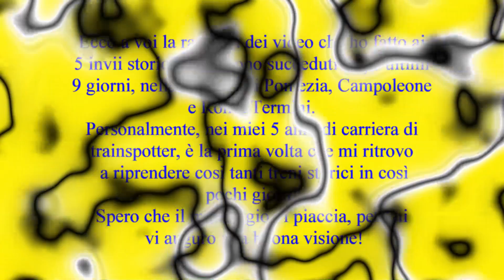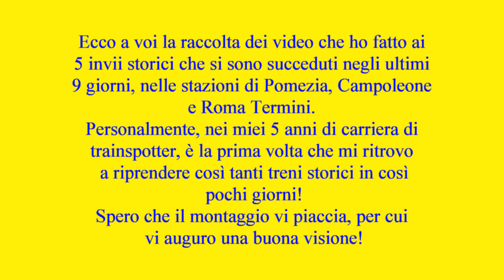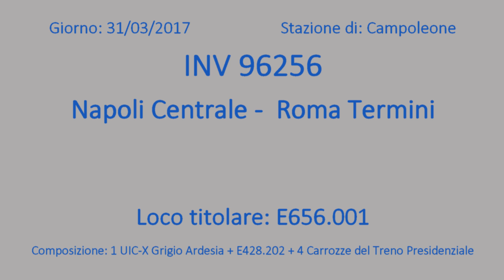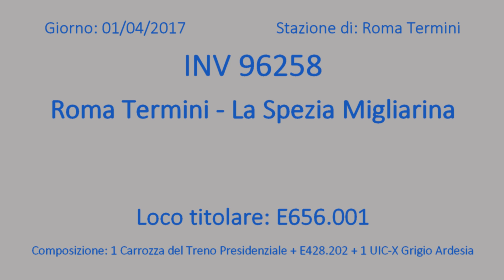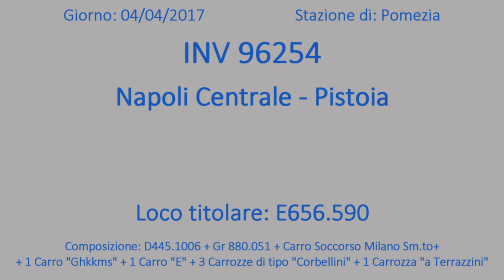5 INVII STORICI A ROMA, dal 27/03/2017 al 04/04/2017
E finalmente oggi riesco a pubblicare quello che è uno dei miei video-montaggi più prestigiosi della mia carriera: ecco a voi la raccolta dei video che ho fatto ai 5 invii storici che si sono succeduti negli ultimi 9 giorni, nelle stazione di Pomezia, Campoleone e Roma Termini. Personalmente, nei miei 5 anni di carriera di trainspotter, è la prima volta che mi ritrovo a riprendere così tanti treni storici in così pochi giorni! Nel montaggio, oltre all'introduzione di cui sopra, potete leggere, nelle didascalie all'inizio dei video, la descrizione in breve del treno. Per qualsiasi chiarimento sono a vostra disposizione nel rispondere ai commenti. La canzone che sentite all'inizio del montaggio è l'intro con l'orchestra del brano "We Said Hello Goodbye" di Phil Collins, album "No Jacket Required" del 1985. Spero che questo montaggio vi piaccia, per cui vi auguro una buona visione! :)